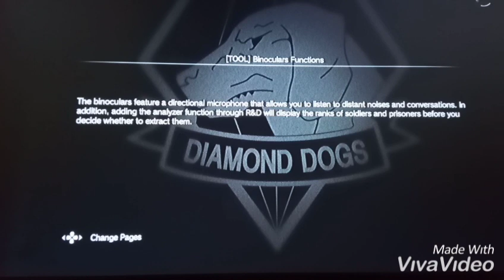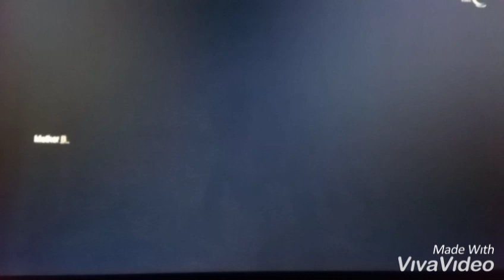Metal Gear Solid V - PS4 (cara cepat mengembalikan quiet)